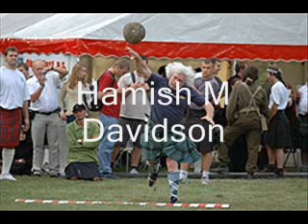Hamish M Davidson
A Better Quality Video Paying Tribute To The Greatest Man In History